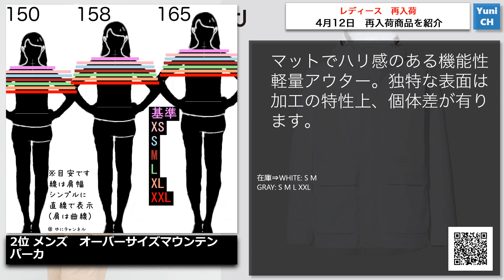【ユニクロ】+J 再入荷情報 月曜日最新 4月12日 男女 速報。オンライン試着フィットちゃん搭載動画【早朝の小春まとめ( ⑉¯ ꇴ ¯⑉ )】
ユニクロの再入荷です。

※『身丈・着丈』：服を背中からあてた時の服の長さです。実際に着たときには、身体のラインに沿って少し上になる可能性があります。

00:00 オープニング
00:10 サマリー
00:18 スーピマコットンプリントT（半袖）
00:53 オーバーサイズフーデッド ロングコート
01:32 オーバーサイズマウンテンパーカ
02:11 ドライスウェットシャツ（長袖）
02:50 終わり

オーバーサイズフーデッド ロングコート